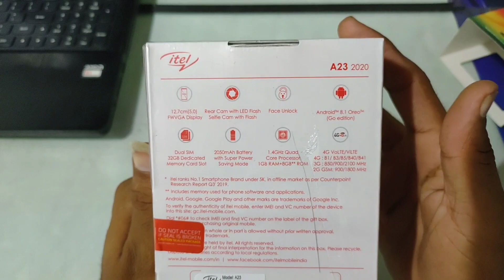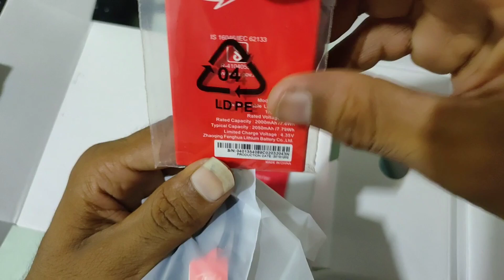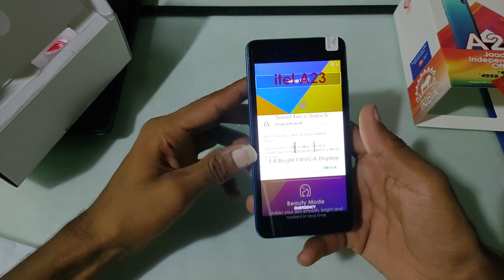Itel A23 2020 Unboxing ।। Itel A23 Unboxing & First Look।। Itel A23(2020) Review || Pawan Tech News